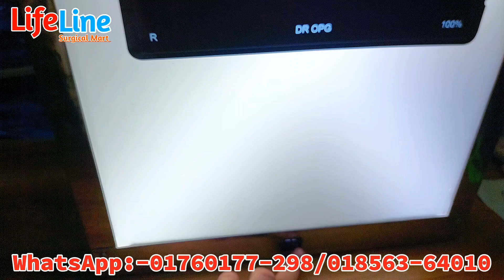এক্সরে ভিউ বক্স ডাবল এবং সিঙ্গেল লাইট। X-ray screen view box / X-ray Film screen view box wholesale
X-ray view box double union
এক্স-রে ভিউ বক্স ডাবল ফ্লিম

আপনার চেম্বারে রোগিদের প্রয়োজনীয় এক্সরে ,এম আর আই , ডেন্টাল ফ্লিম সহ সকল ধরনের ফ্লিম দেখুন পরিষ্কার.

খুব সহজে রোগের এক্সরে ফিল্ম দেখে নিখুঁতভাবে চিকিৎসা ব্যবস্থা করুন।

আমাদের এক্সরে ভিউ বক্সটি পাবেন হোম ডেলিভারি সার্ভিস / সহ ১ বছরের ফ্রি সার্ভিস ওয়ারেন্টি।

লাইফ লাইন সার্জিক্যাল মার্ট

*সকল প্রকার মেডিকেল সার্জিক্যাল ইকুইপমেন্ট ঘরে বসে পেতে অর্ডার করুন✅
আমাদের কালেকশনের প্রয়োজনীয় মেডিকেল পণ্য পেতে ভিজিট করুন-

৫০০-/টাকা অ্যাডভান্স এর মাধ্যমে সারা বাংলাদেশে ডেলিভারি সম্পূর্ণ করা হয়।

🔥𝐕𝐢𝐬𝐢𝐭 𝐎𝐮𝐫 𝐒𝐡𝐨𝐰𝐫𝐨𝐨𝐦:

শো-রুম লোকেশন -
৩৫, মিটফোর্ড রোড, স্বাদ গোল্ডেন টাওয়ার, দোকান নং -১৯ (আন্ডারগ্রাউন্ড), ঢাকা-১১০০

( মিটফোর্ড হাসপাতালের তিন নাম্বার গেটের সামনে )